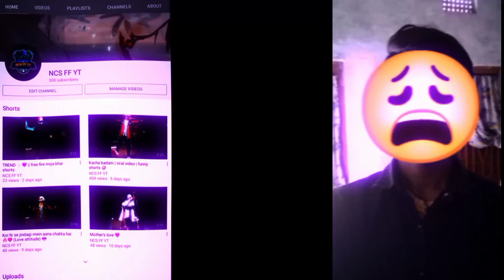Preset ff cheap thrills ❤️😩🥵